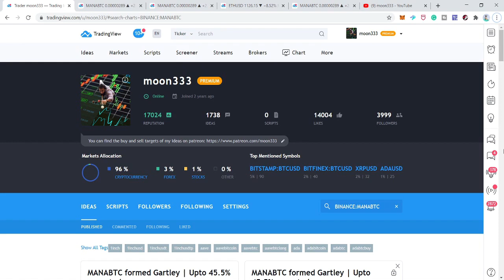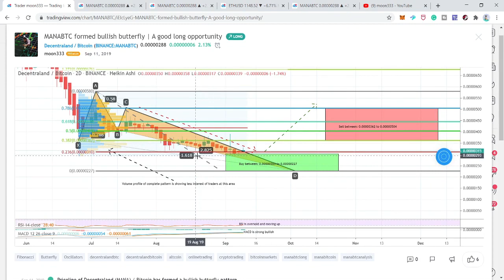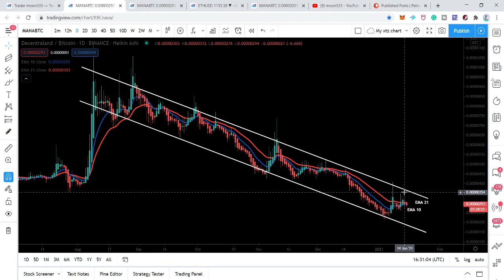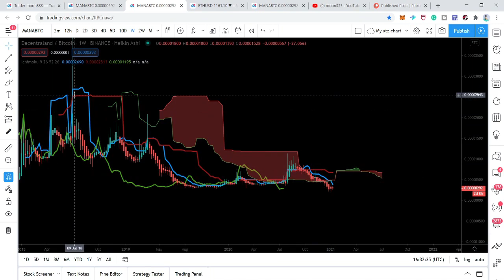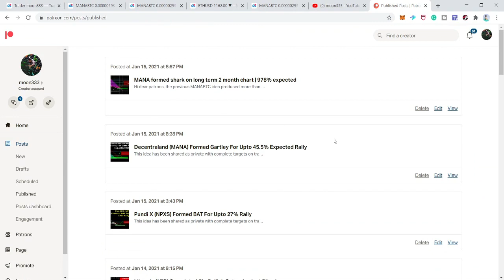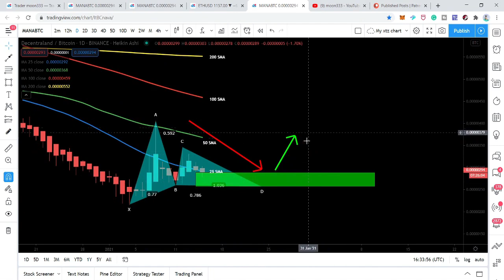Why No One Is Talking About This Big Bullish Setup Of Decentraland (MANA) | it’s Bullish Shark Move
If you are looking for passive income, then join eclipcityglobal, one of the best and secure passive income generation platform over the internet, my referral:

My Email In case you need help in Tronchain setup if you are signing up with my referral:

Link for Binance exchange, the best place to buy or sell MANA token:

Make Sure While Signing Up My Forsage ID: 94633 Should Be Displayed On Screen

Note: to join above both programs, tronchain and trx forsage you need tronlink or tron wallets.

If you don’t have an account on tradingview then create now to find my all charts there: